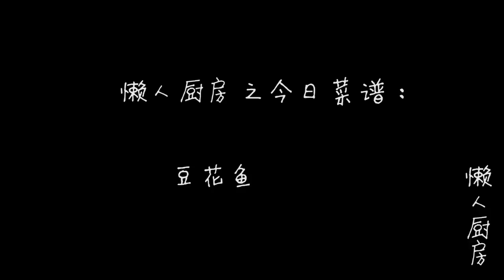酸菜鱼吃腻了，试试这道红红火火的豆花鱼，鱼肉嫩滑似豆腐